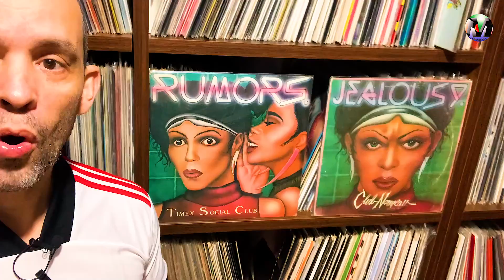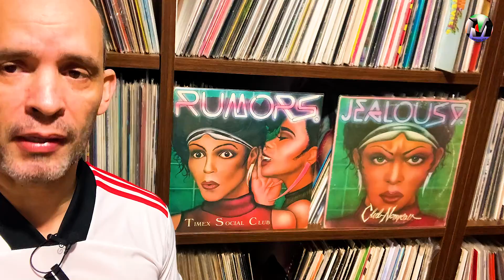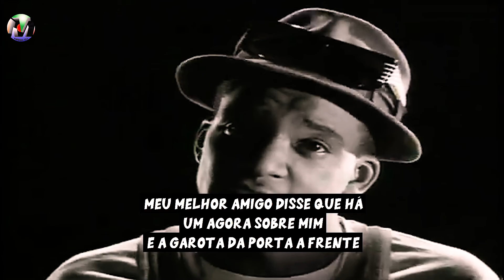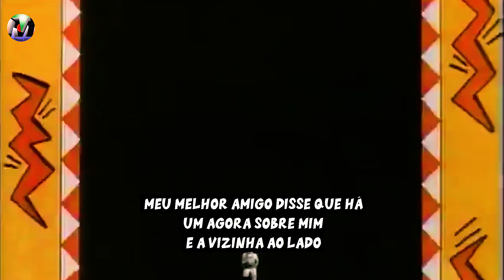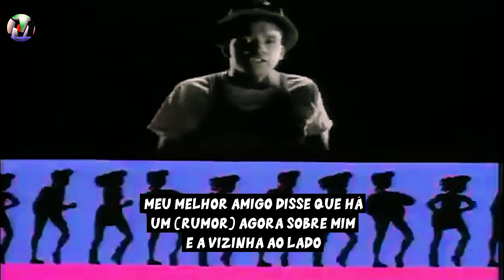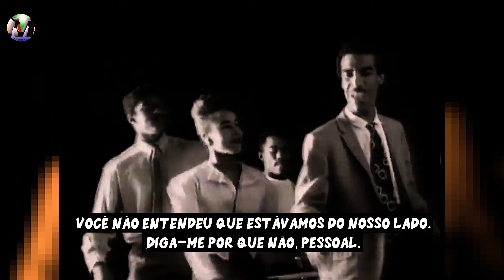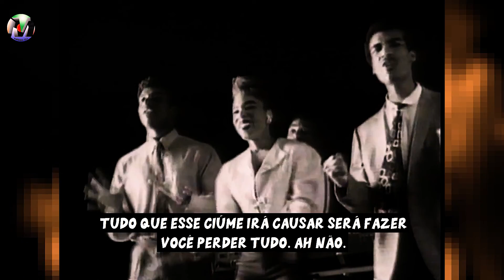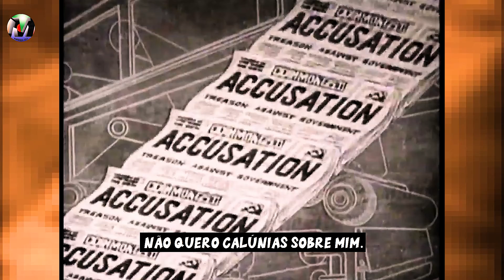In the mix studio - Músicas dos anos 80 & 90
Mais músicas para você conferir! Hoje disponibilizamos mais uma edição do IN THE MIX STUDIO, com as clássicas para você ouvir em casa, no carro, em qualquer lugar, e também conferir o nosso momento BACK STAGE! O Funk da Antiga não poder parar! Aqui fazemos um mini Baile Funk da Antiga pra galera.

A primeira e a última parte do programa são duas sequências que resgatam os grandes clássicos dos bailes, os sons que turbinaram as rádios na boa época!

As melhores da Black Music Antigas a gente também compartilha aqui!
No Check It Out (hoje não teve, voltará na próxima quarta, normalmente a gente compartilha aquilo que Furacão 2000, Cash Box, dentre outras, não tocaram em seus bailes, mas nessa sequência você vai escutar os clássicos que sacudiam a massa!

Os anos 80 e 90, principalmente foram ricos em produções de Funk (o nosso atual Funk da Antiga). As músicas dos anos 80 realmente eram diferenciadas. Nessa época choveram produções de Funk Melody Internacional, rap, charme, e muitas delas não chegaram até nós. Tivemos grandes artistas como TKA,  Stevie B, Tony Garcia, Afrika Bambaata, Shannon que chegaram até nós com suas músicas, mas outras centenas, quiçá de artistas e músicas, jamais desembarcaram em solo tupiniquim. Os bailes da antiga fervilhavam de gente animada. o Funk antigo ganhava seu espaço.